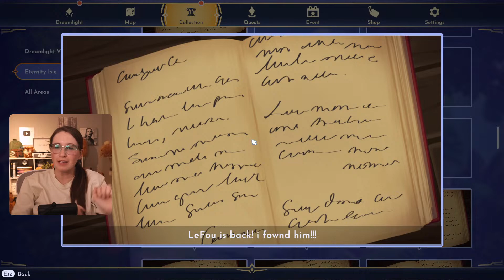The BEST UPDATE so far?!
Today we are checking out the new update in Disney Dreamlight Valley! Hope you enjoy!

🥔 No spamming.